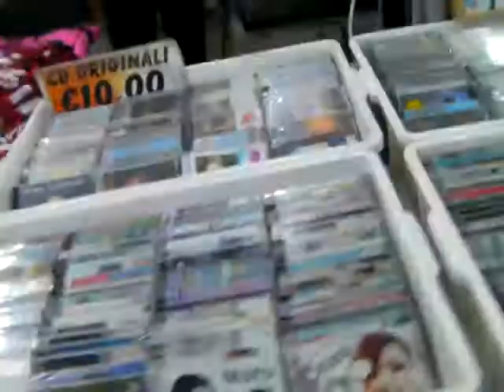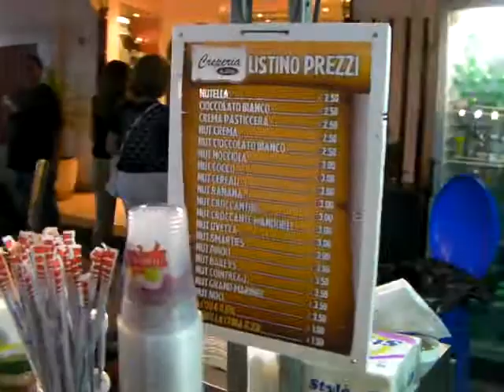rutigliano guerra tra venditori di cd SANY0411.MP4